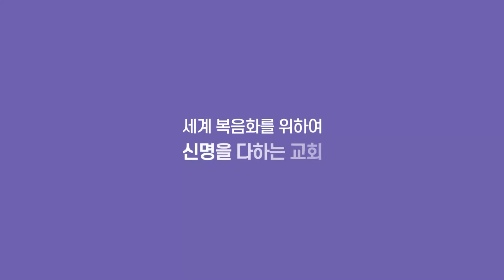2022.11.20(주일2부) 예수 그리스도의 삼림 -(마16:26-28) 김노아목사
제목: 예수 그리스도의 삼림
본문: 마16:26-28

주일예배
1부(오전 8:30​​​​​)
2부(오전 11:00​​​​​)

수요예배
오전 11시